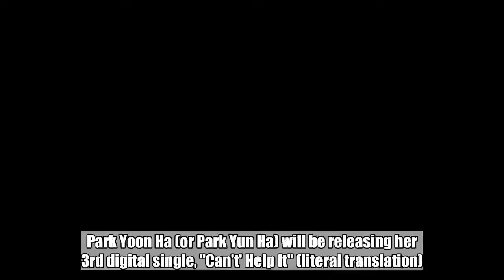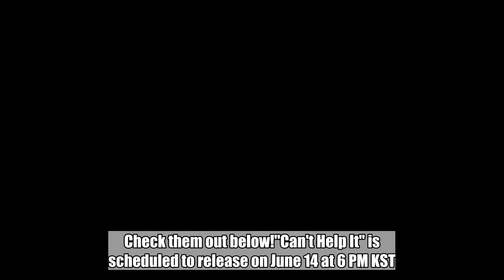Former 'K-Pop Star 4' contestant Park Yoon Ha gets ready to release her 3rd digital single with teas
Former 'K-Pop Star 4' contestant Park Yoon Ha gets ready to release her 3rd digital single with teaser images:

 Park Yoon Ha (or Park Yun Ha) will be releasing her 3rd digital single, "Can't' Help It" (literal translation).Â SEE ALSO: Netizens share photos of JYP Entertainment's new buildingPark Yoon Ha, who was a contestant on 'K-Pop Star 4' and eventually joined Jellyfish Entertainment back in 2015, will be releasing her 3rd digital single "Can't Help It". Before the release, however, Jellyfish Entertainment dropped some teaser images for everyone to check out. Check them out below!"Can't Help It" is scheduled to release on June 14 at 6 PM KST.Â    misc.,Park-Yun-Ha,park yoon ha,